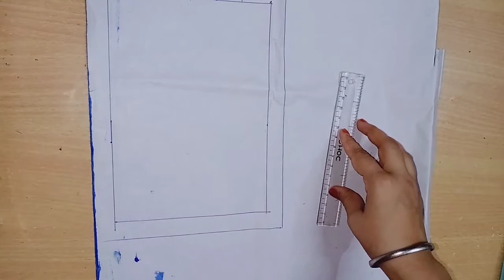How To Make Teacher's Day card/3D Teacher Day card Making/DIY Teacher Day card ideas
Here I am showing you How to make
Teacher's Day card in few easy steps.  You can make this card for your teacher on this Teacher's day.

Watch this video for writing Happy Teacher's Day

Watch this video for easy happy birthday calligraphy for beginners